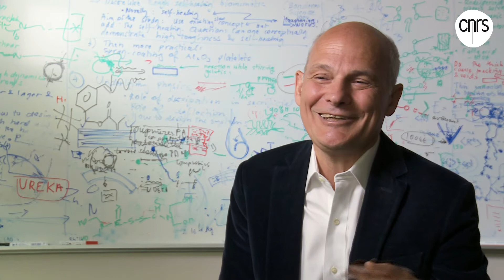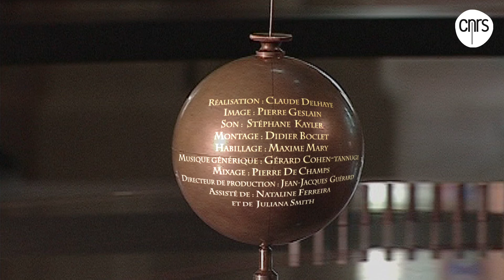Ludwik Leibler, physicien et chimiste | Talents CNRS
Ludwik Leibler est directeur du laboratoire Matière molle et chimie et professeur associé à l'ESPCI ParisTech. Physicien théoricien de formation, il développe des travaux fondamentaux dans le domaine de la physique et chimie des polymères. A l’occasion de la remise de la médaille de l’innovation 2013 du CNRS, il évoque ses recherches. Mondialement connu pour ses contributions essentielles dans le domaine de la nano-structuration et dynamique des polymères, Ludwik Leibler s’est inspiré de son activité scientifique fondamentale pour inventer des matériaux complètement originaux aux propriétés mécaniques exceptionnelles comme par exemple, les élastomères auto-cicatrisants capables, après une coupure totale, de recouvrer entièrement leur intégrité mécanique initiale par une simple remise en contact des surfaces coupées. Une autre découverte récente concerne une nouvelle classe de matériaux organiques, les vitrimères. Réparables et recyclables, ils sont façonnables, de manière réversible et à volonté, tout en restant insolubles, légers et résistants. Ludwik Leibler a déposé 47 brevets.

Crédit photo : © Céline ANAYA-GAUTIER/CNRS Photothèque